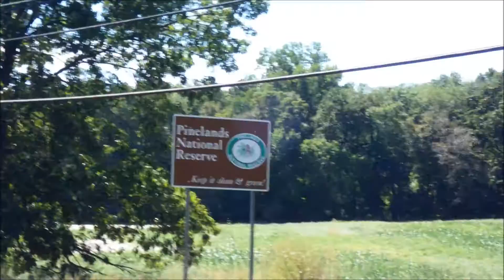Herping NJ/PA September 2016 (Newborn Rattlesnakes!)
Some of the reptiles and amphibians I saw in September.